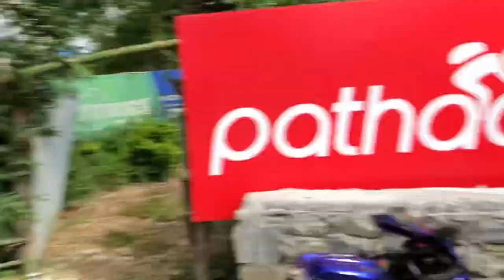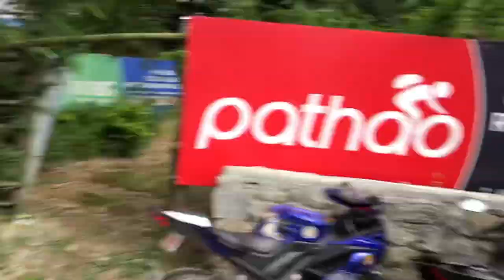Patan dekhi taudaha lake ghumgham / dhostai chalaune yetako kta harule 🥵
Ktm ko sathy haru sita ghumgham.patan dekhi lake samma .tara yetako kta haruko ride chai ati namithoo. Chalai chai sudarna paryo hai kta harule.

Edited from vn editing app from phone
Music from
Ncs